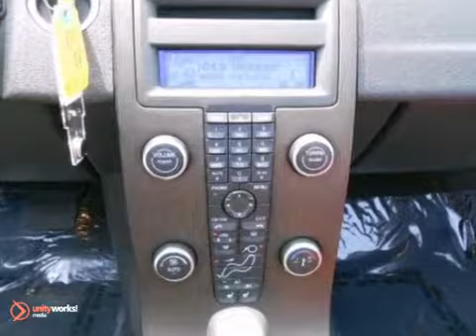2012 Volvo C70 CWP096 in Fredericksburg VA Price Quote, - SOLD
SOLD - If you are looking for real value on a great used car, Radley Chevrolet invites you to call and make an appointment to view this 2012 Volvo C70, stock# CWP096. We are conveniently located near Fredericksburg VA Price Quote, VA and known for our great selection, reliability and quality. Call to take a look at this 2012 Volvo C70 today.

Radley Chevrolet
3670 Jefferson David Hwy
Fredericksburg VA Price Quote VA, 22408